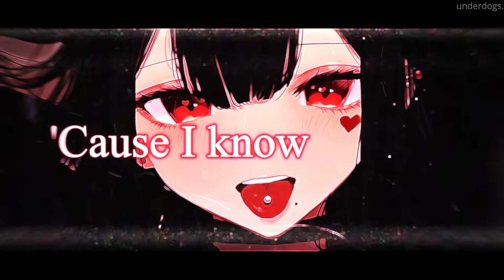Nightcore ↬ Kiss And Tell [NV]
► INFORMATION ◄

♪ Artist: はらけんし @pkenshiq
Character in thumbnail: Original character by the artist

Clips in video: High Rise Invasion, Konosuba, Akebi's Sailor Uniform, Kakegurui, Say I love you, School Live, Kimi no Iru Machi, Bloom into you, ReLIFE, Scum's wish, Love and lies